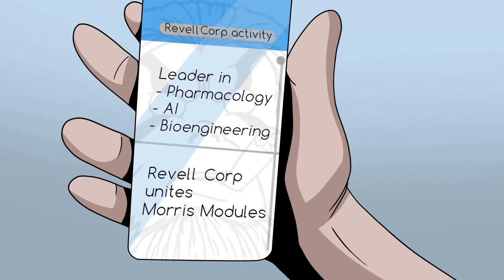NewSpace science fiction animated series S01E01: Revell Corps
NewSpace science fiction animated series first episode.  Dr. Isaac gathers intelligence. Candidates for Revell Corps’ Quick Reaction Force are interviewed. Janice exposes herself.

NewSpace science fiction animated series is based upon the homebrew NewSpace tabletop roleplaying game created by Kris Anderson.  This series depicts a campaign that was undertaken during the summer of 2021. The actions of the characters within this series were determined by their respective players with Kris narrating as the game master and roleplaying as the various NPCs.

NewSpace science fiction animated series is created, written, and produced by Kris Anderson

Illustrator/Graphic Artist: Marat Kulmanov
Screenplay: Kris Anderson and Marat Kulmanov
Dialogue and Sound Editor: Kris Anderson

Character design and backstory: Joseph Lawter and Kris Anderson

Corvin BARRICK: roleplayed by Kris Anderson, voiced by Bruce Conner
Hogan SIMONE: roleplayed by Kris Anderson, voiced by Collin Hughes
Ted BRONSON: roleplayed by Timothy Kellogg, voiced by Bruce Conner
Blake MANCHESTER: roleplayed by Jeff Whitman, voiced by Bruce Conner
John IVES: roleplayed by Martin Davis, voiced by Bruce Conner
Dr. Joshua ISAAC: roleplayed by Russ Evans & Joseph Lawter, voiced by Bruce Conner
Sam WEEKS: roleplayed by Kris Anderson, voiced by John Sklba
SURVIVOR: roleplayed by Kris Anderson, voiced by John Sklba